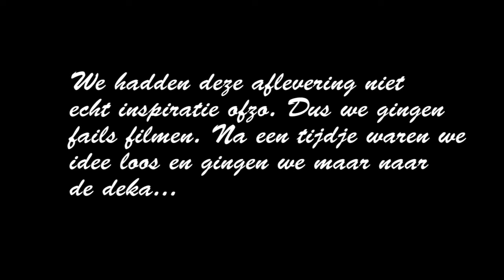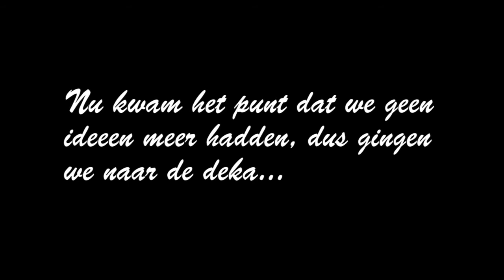Kneus-tv: fails Deel 1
We hadden deze week niet genoeg tijd om het script te maken.
Dus gingen we maar een aantal fails filmen.